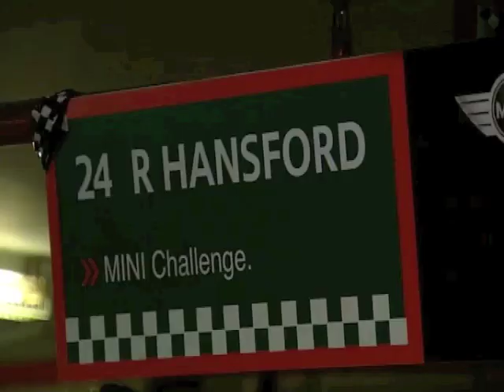MINI Challenge 2009 - Round 6 - Intro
Round 6 2009 - Intro